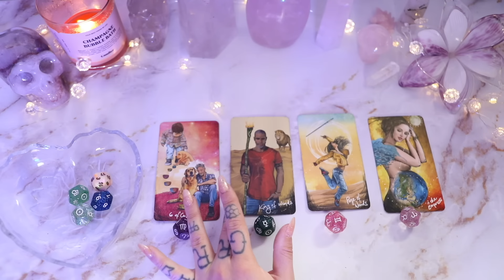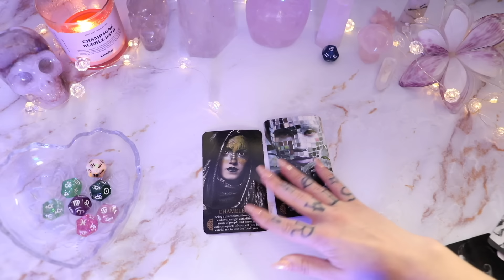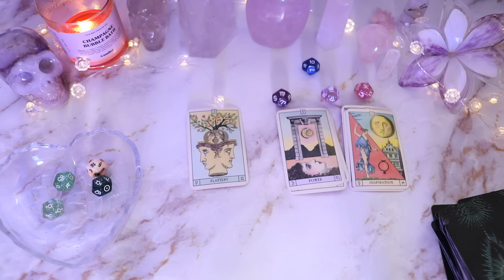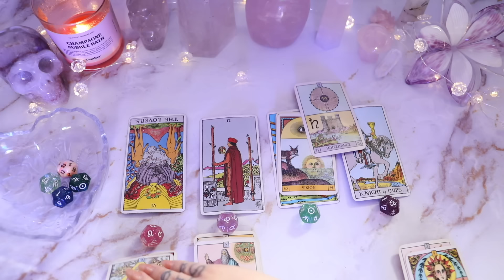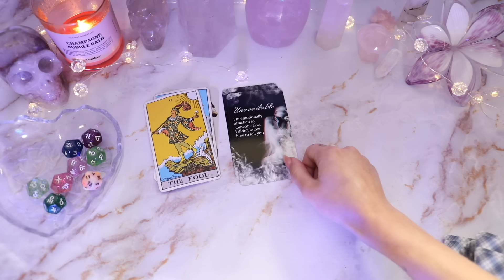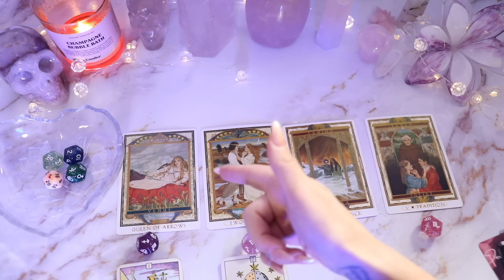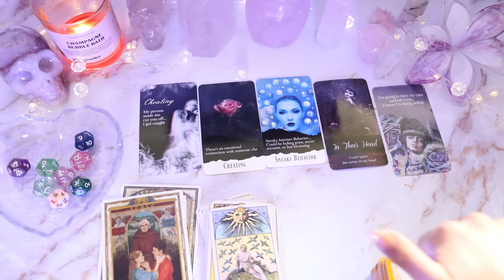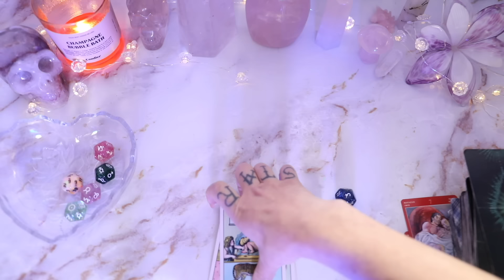No B.S- how do they *really* feel? ☾Pick A Card - Psychic Tarot Reading✨☽ 18+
Try Lelo Sila Cruise today by using this and discover their other award winning products!

TIME STAMPS☀️
(You can also use a random number picker to help you choose)

Group 1  - 6:02
Group 2 - 33:58
Group 3 - 1:07:34